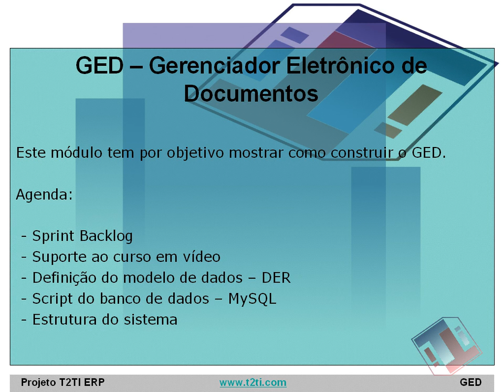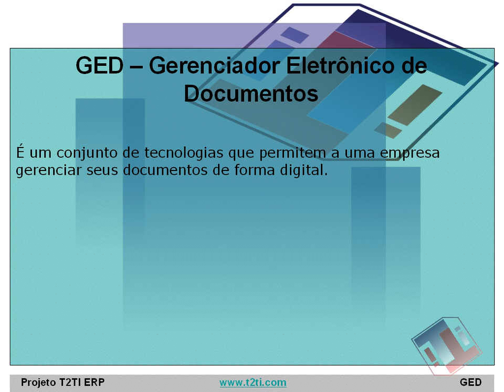T2Ti ERP - Java - GED - Video Aula 01 - Introdução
Este é o módulo GED - Gestão Eletrônica de Documentos do Treinamento T2Ti ERP feito em Java. Este curso faz parte do Projeto T2Ti ERP.

Video Aula 01 - Introdução
Introdução ao curso. Agenda.

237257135